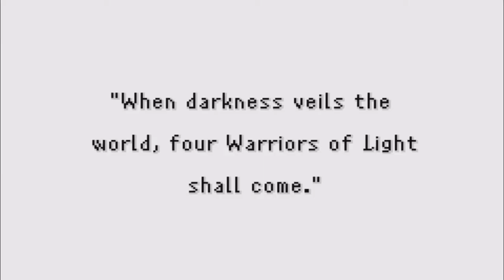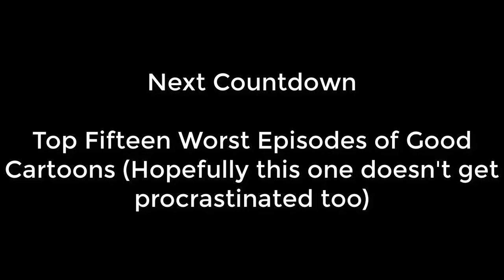Top Five Games I Played in 2020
I only gave brief summaries of the bottom 7 and then only did the top 5 because I didn't have much motivation to do so. Anyways, I set this as a premier because I feel people will be more likely to see this video if I post it as one.

0:00 Intro
0:23 Opening segment
0:50 #12
0:55 #11
1:07 #10
1:17 #9
1:31 #8
1:48 #7
2:00 #6
2:33 #5
3:30 #4
4:46 #3
5:50 #2
6:46 #1